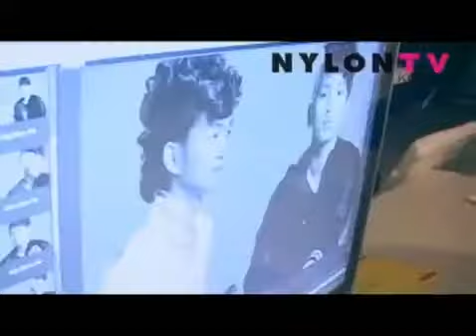SHINee - Nylon Making Film (Not For Boys)